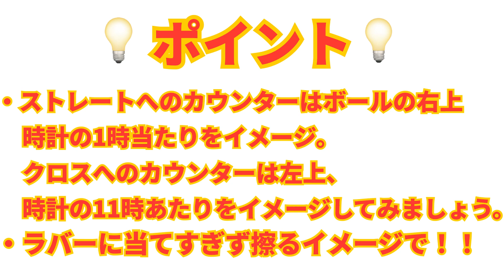【技術動画】試合で役立つサーブからの3球目攻撃4選！！！(後編)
動画ご視聴頂きありがとうございました‼︎

︎2000人まであともう少し!!
是非今後とも応援をよろしくお願いします‼

塩野選手技術動画
1-主導権の握り方

2-スピードドライブ、ループドライブ

3-巻き込みサーブに対してのレシーブ

4-レシーブから4球目攻撃

クニタクブログ限定で、ワンポイントレッスン動画やおもしろ動画を配信していますので、そちらの方も是非チェックしてみて下さい‼︎^_^

ブログ内にURLが貼ってありますので、タップしていただけると動画に飛びますので、よろしくお願いします‼︎^_^

今後ともクニタク動画チャンネルをよろしくお願いします‼︎